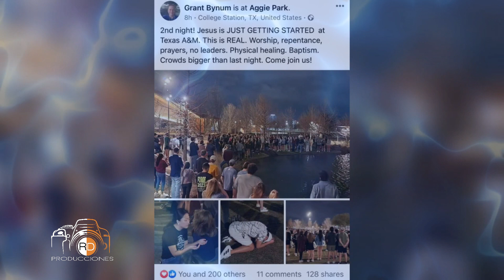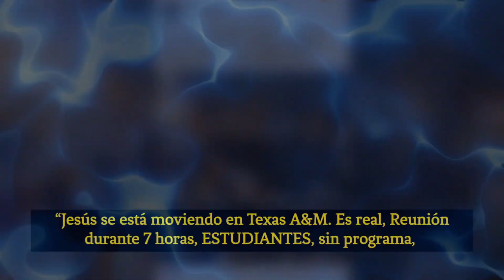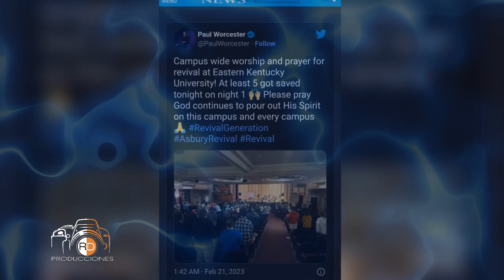NUEVO AVIVAMIENTO ESPIRITUAL SACUDE UNIVERSIDADES EN EE.UU